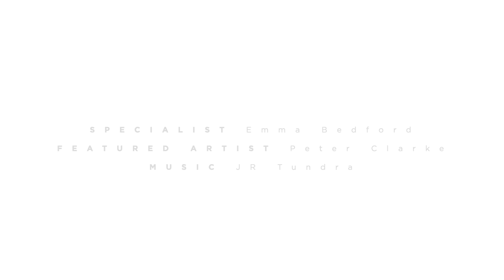Getting to know Peter Clarke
Emma Bedford, Director and Senior Art Specialist at Aspire Art Auctions, examines Peter Clarke’s The Crossing Africa; Crossing the Atlantic; America (from the Fence series), triptych (1987), offering insights into the artwork’s rich detailing and meaningful artistic plea.

The featured artwork forms part of our upcoming Modern & Contemporary African Art auction in Paris, co-curated with Piasa. The auction takes place on 24 June 2020.